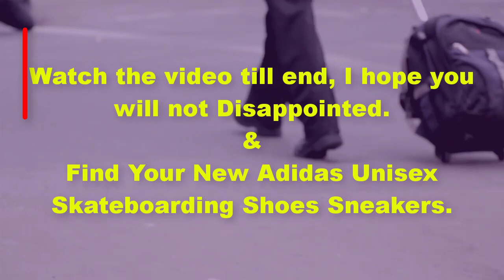►Best Adidas Running Shoes & Sneakers For Men’s in 2019|| Under $100►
Item specifics:
Brand Name:Adidas
Department Name:Adult
Athletic Shoe Type:Skateboarding Shoes
Gender:Unisex
Release Date:Others
Lining Material:Cotton Fabric
Heel Type:Flat
Feature:Breathable,Hard-Wearing
Upper Height:Low
Upper Material:Synthetic
Closure Type:Lace-Up
Elements:Thread
Style:Classics
Shoe Width:Medium(B,M)
Applicable Place:Hard Court
Sports Type:Originals
Model Number:CQ2405
Level Of Practice:Beginner
Fit:Fits true to size, take your normal size
Insole Material:Rubber
Outsole Material:Rubber

Video Searching Keywords:
Best Adidas Running Shoe
Adidas Shoes Sneakers
adidas nmd
adidas running shoes
adidas sneakers for men
adidas originals shoes